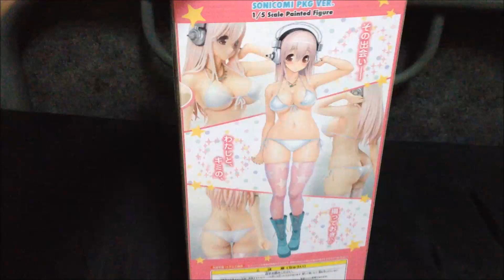Figure Unboxing #06 - Sonico -SoniComi Package Ver.- [Cast Off]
Origin: SoniComi
Character: Sonico -SoniComi Package Ver.- [Cast Off]
Company: Orchid Seed
Scale: 1/5

I hope you enjoy the video, and don't forget to comment if you have any questions and subscribe to my channel to keep up to date on all of my latest content.